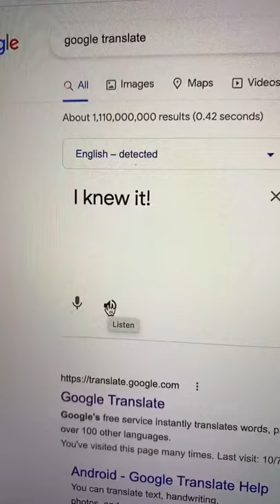“I knew it” in Japanese🇯🇵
Did you say やっぱり twice? (If you know what I mean)

やっぱり is a casual phrase to say “I knew it!”
The original word is “やはり”.

In a formal situation, you can say such as:
「やはり/やっぱり そうでしたか！」

やっぱり is a magic word! It can also be used as:
“Actually” when you change your mind,
“No doubt/ Nothing beats”,
And also often used with the phrase “I should have…”

- Language exchange with native speakers
- Monthly Meetup with Sayaka
- Weekly study materials (Vocabulary, exclusive video, worksheet)
- A community of like-minded people!

Hi everyone! I am Sayaka from NihongoDekita who loves teaching Japanese and sharing the culture with you all. My goal is to make learning more FUN and EASY, and share the REAL AUTHENTIC JAPANESE that goes beyond the textbook! :)